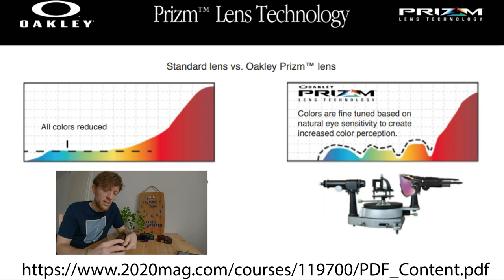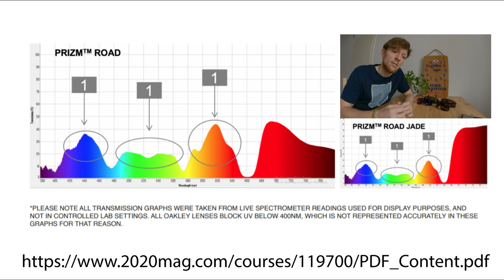My new cycling glasses 2021 | Oakley Sutro Lite Review | Sutro vs. S vs. Lite | we are cyclists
Für 2021 habe ich in eine neue Radbrille investiert und mich für die Oakley Sutro entschieden. Da ich mich aber online nicht für eine einzelne entscheiden konnte, habe ich mir die normale Oakley Sutro, die Oakley Sutro S und die Oakley Sutro Lite bestellt. Zusätzlich war ich unsicher, ob ich das normale Oakley Road Glass oder das Oakley Road Jade Glass nehmen würde, weshalb die Oakley Sutro Lite in beiden Farben daher kamen.

Dabei war die Oakley Sutro eigentlich mein Favorit, warum ich mich umentschieden habe, erfahrt ihr im Video!

*english*
For 2021 I have invested in a new pair of cycling glasses and decided on the Oakley Sutro. But since I could not decide online for a single one, so I ordered the normal Oakley Sutro, the Oakley Sutro S and the Oakley Sutro Lite. Additionally, I was unsure if I would take the regular Oakley Road Glass or the Oakley Road Jade Glass, which is why the Oakley Sutro Lite came in both colors.

The Oakley Sutro was actually my favorite, why I have changed my mind, you can see in the video!

//ZEITSTEMPEL:
00:00 - 00:52 Intro
00:52 - 03:40 Unboxing & Introducing Glasses
03:40 - 04:12 PRIZM Technologie
04:12 - 08:22 Comparison different Sutro
08:22 - 10:30 Conclusion

//KAMERAAUSRÜSTUNG:
GoPro Hero 8
GoPro Hero 9
GoPro Hero 8 Windschutz
GoPro Brustgurt
Extra Akkus für GoPro 8
Schutzfolien GoPro Hero 8
GoPro Lenkerhalter

Lasst uns auch hier einen Like da, folgt uns für Updates und natürlich noch mehr Touren! Für Feedback könnt ihr hier gern einen Kommentar schreiben.

Bleibt ansonsten gesund in dieser Zeit und fahrt vorsichtig!

Eure Sandra & euer Nick